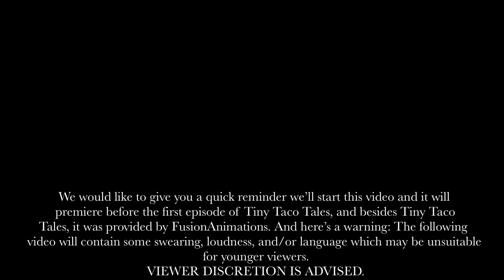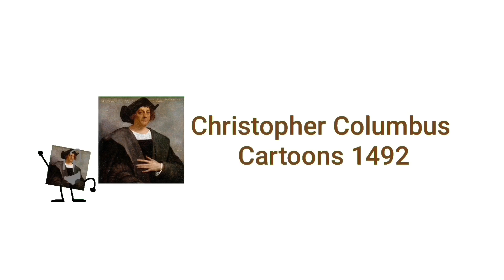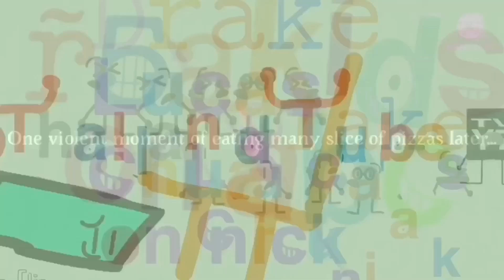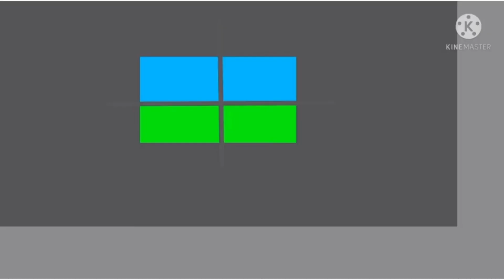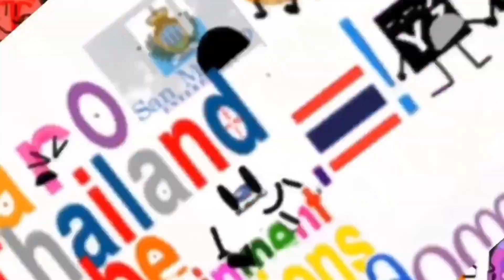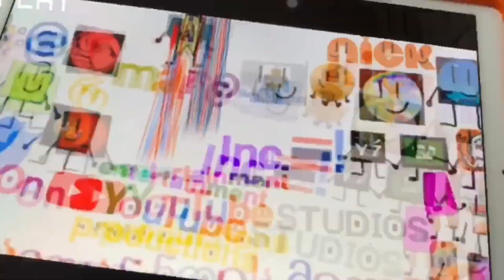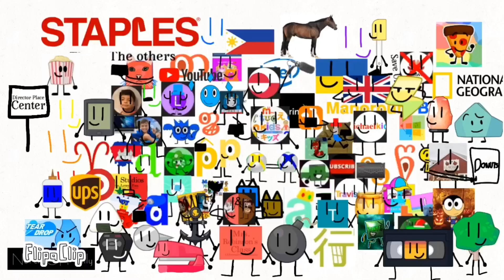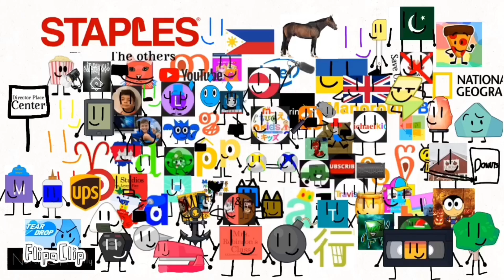Thailand Tube Logo Blooperganza 2023 (FULL MOVIE) (NEW RECORDINGS AND SOUNDS ADDED)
It’s here.

Right now.